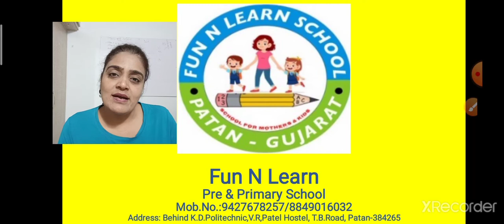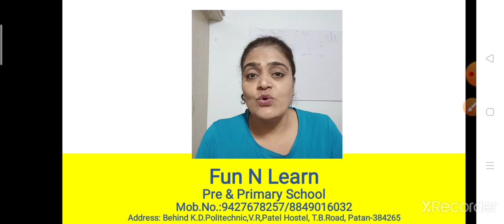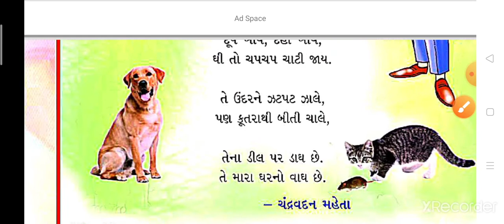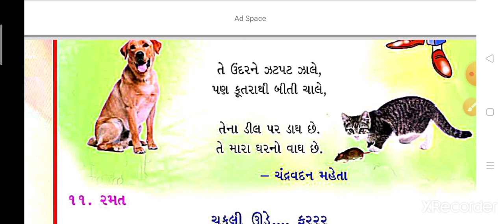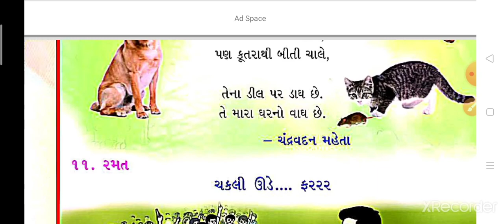Gm ધો 1 કલરવ પાઠ 2 ભાગ 2